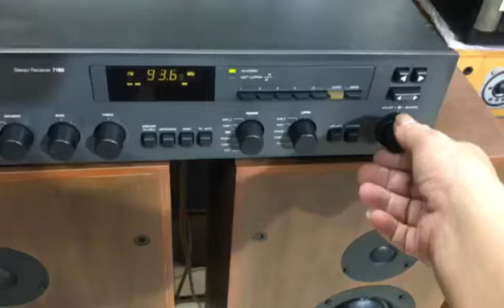Âmly NAD 7150,kết hợp Loa DALY 7A,cả bộ 19tr5 💯💯hay 👉0845.992.992👈